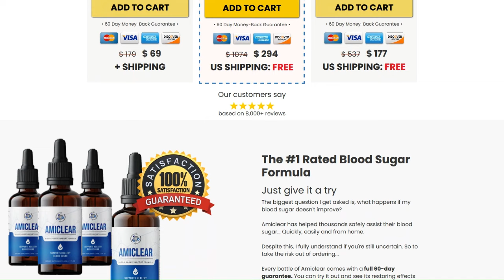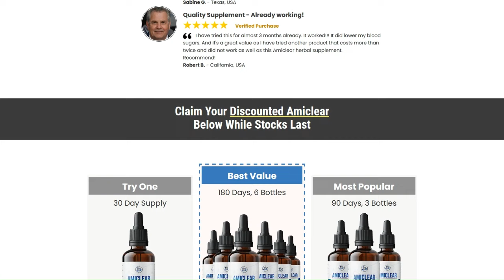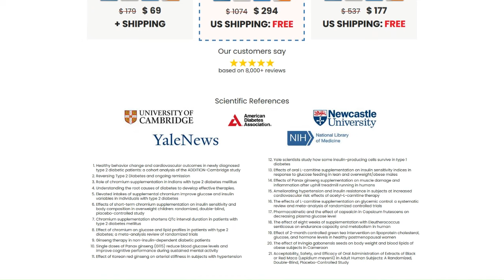🟡AMICLEAR [KNOW THIS] - AmiClear Review, AmiClear Supplement! Does AmiClear Work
📍AMICLEAR – What is AmiClear?
Amiclear is a natural tincture made with the purpose of assisting people over the age of 30 in achieving balanced blood sugar levels. The formula's creator, Jeffrey Mitchell, is convinced that it can have restorative effects, allowing people to live their lives without having to give up their favourite foods or end up taking many prescriptions for comfort.

📍AMICLEAR – Does AmiClear Work?
AmiClear is a personalized therapy that is neither a pill nor an injection for the purpose of managing the levels of glucose in one's blood during the course of an entire day. Instead, it is completely liquid in texture, and when it comes into contact with the capillaries that are placed just under the tongue, it is absorbed by these capillaries.

The procedure is easy to follow, and it improves one's health by using almost twenty different components in various combinations. In addition to this, it supplies users with an adequate number of plant extracts, which may boost the natural ability of their body to manage insulin levels.

📍AMICLEAR – AmiClear Benefits:
In the following paragraphs, we will talk about some of the positive characteristics of AmiClear. As you are aware, it has a multitude of advantages, some of which are detailed down below.

Maintain A Healthy Blood Sugar Level: Blood sugar levels stabilize and normalize as a result of the organic substances. Maintaining a blood sugar level below this helps prevent long-term health issues, including blindness, renal failure, and heart disease. Maintaining your intended level of effort may be the key to building both willpower and muscle. And others more.

📍AMICLEAR - Where To Buy AmiClear?
🔴 ALERT! Due to the success of AmiClear, malicious websites are scamming and selling FAKES! In addition to harming your health! AmiClear is sold only on the Official Website.

00:0​1 Amiclear Review
00:25​ What is Amiclear
00:45 Amiclear Supplement
01:00 Does Amiclear Work
01:10 Amiclear Benefits
01:35 Amiclear Ingredients
02:00 Amiclear for Tinnitus
02:10 Amiclear Official Website